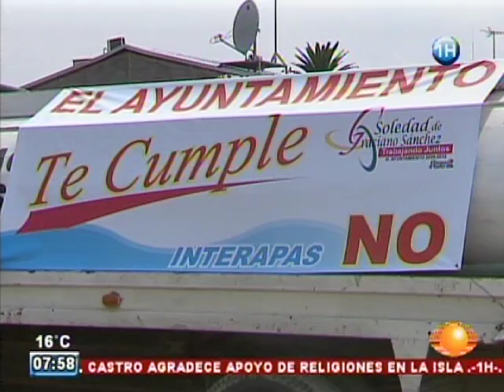INTERAPAS 31 MAYO 2011 YouTube sharing